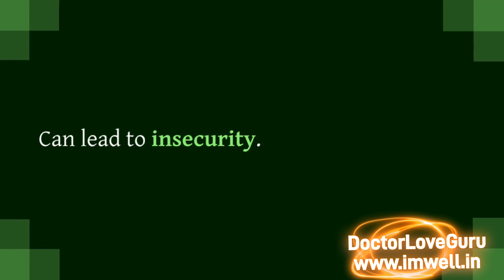Attachment Styles in Romantic Relationships